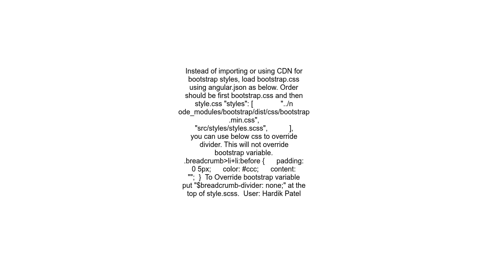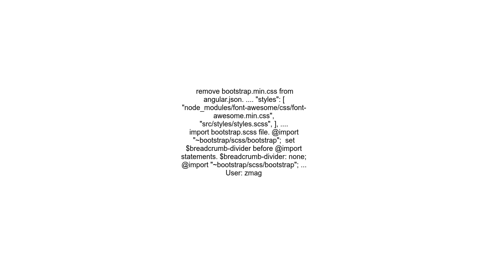Not able to override Bootstrap in Angular 7 app